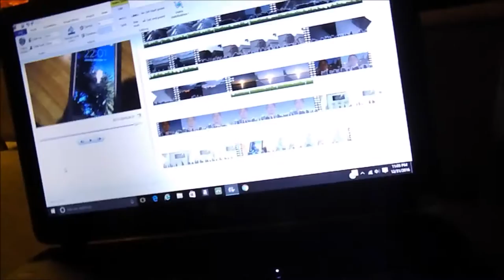SICK HIKE EDIT AND HAPPY NEW YEAR!!